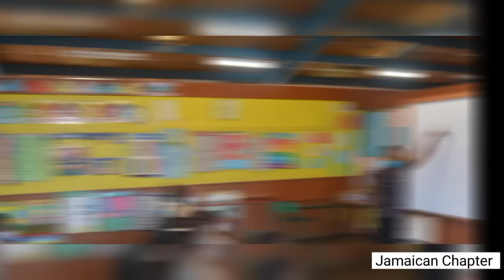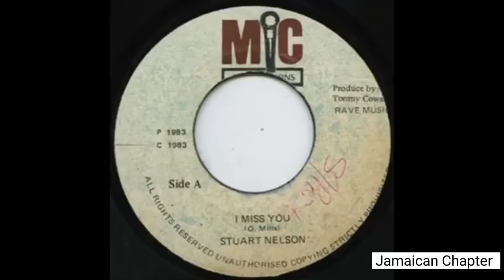Stuart Nelson | His Story and Grave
In this video, I look at the life and death of 1980s young Jamaican singer, Stuart Nelson.